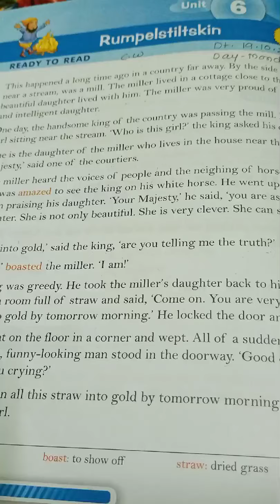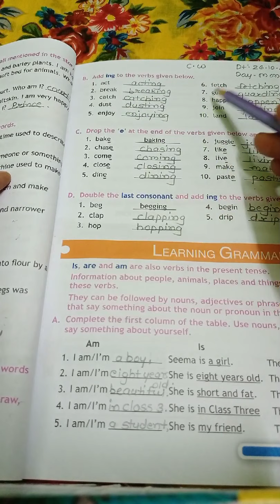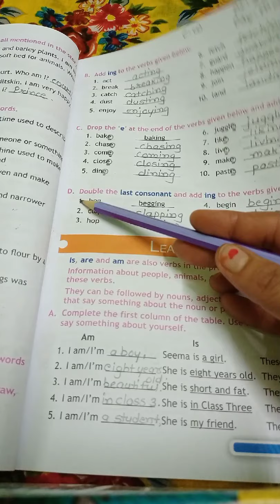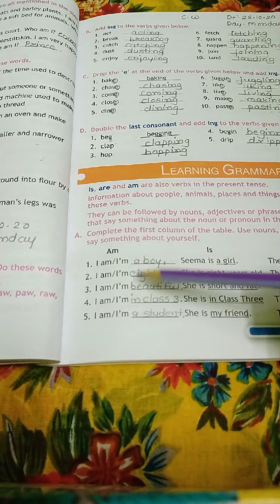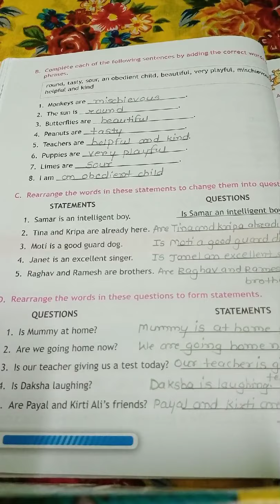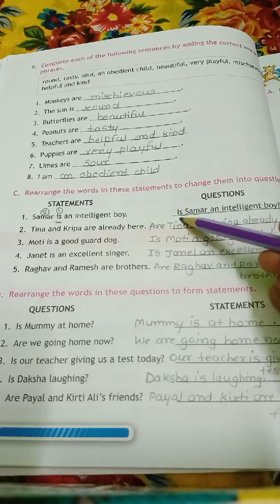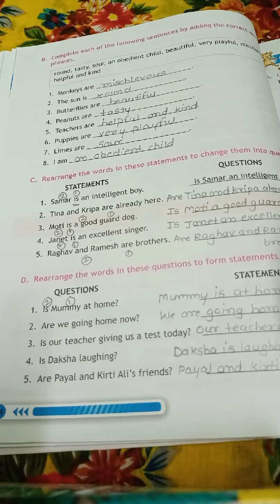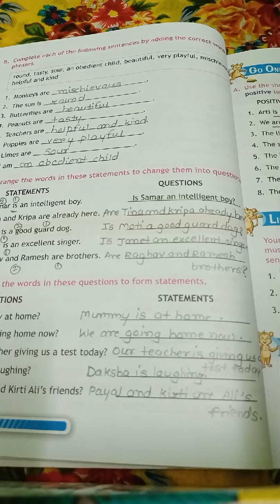Std:-3rd English:-6 Rumpelstiltskin (Spelling and Vocabulary, Learning Grammar) Pg.no:- 53-55